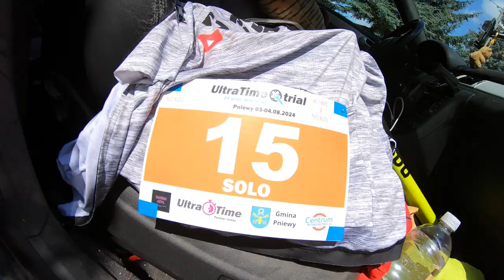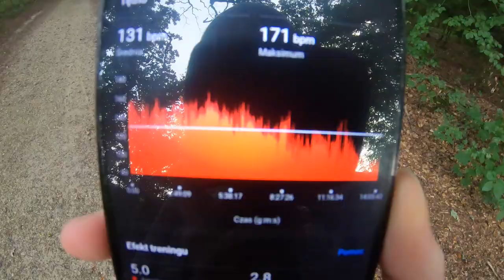Ultra Time Trial 24H Pniewy 2024 - co nie pykło, co się podobało a co nie. relacja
Postaw mi Kawke w Wirtualnej Kawiarni :) Zapraszam